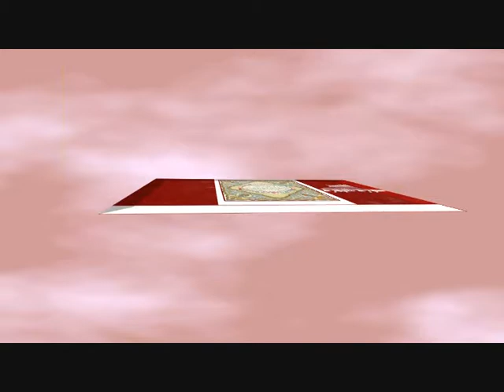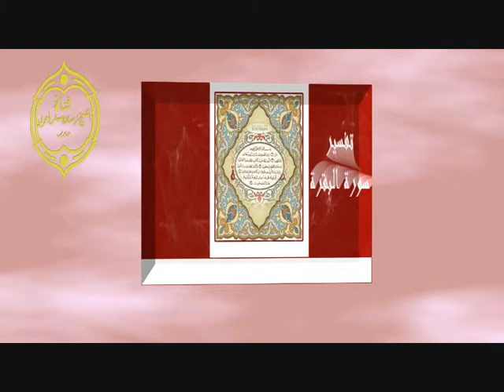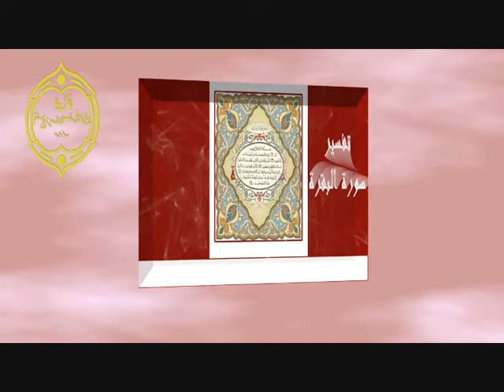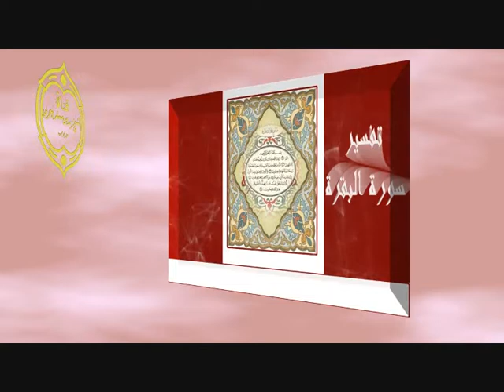الشيخ زيد البحري تحقيق شيخ الإسلام وتلميذه ابن القيم في حكم الزواج باليهودية أو النصرانية